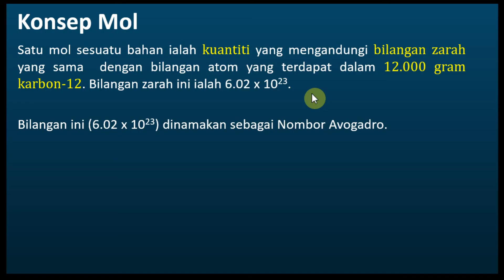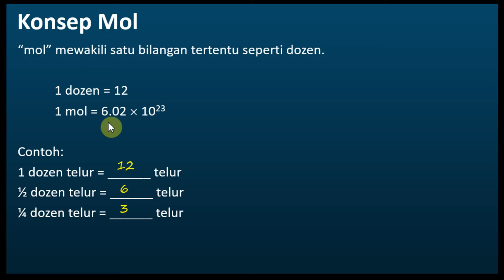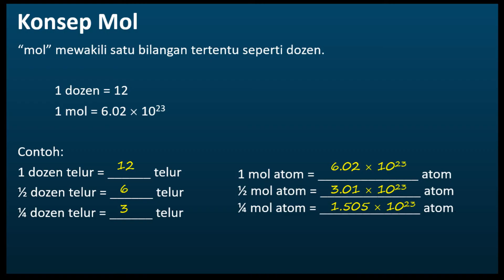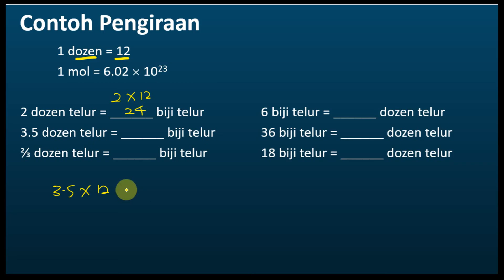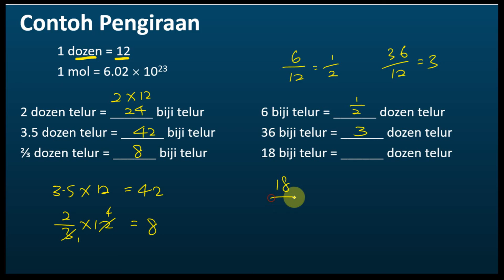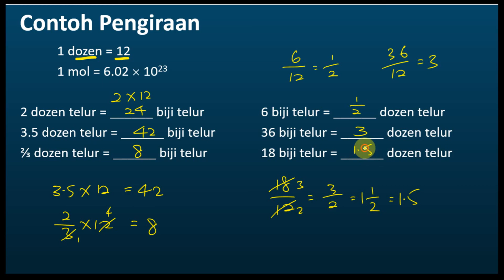Kimia Tingkatan 4 KSSM Bab 3 | Konsep Mol (Bahagian 1) | Konsep Mol, Formula dan Persamaan Kimia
Kimia Tingkatan 4 KSSM Bab 3 | Konsep Mol (Bahagian 1)
Konsep Mol, Formula dan Persamaan Kimia